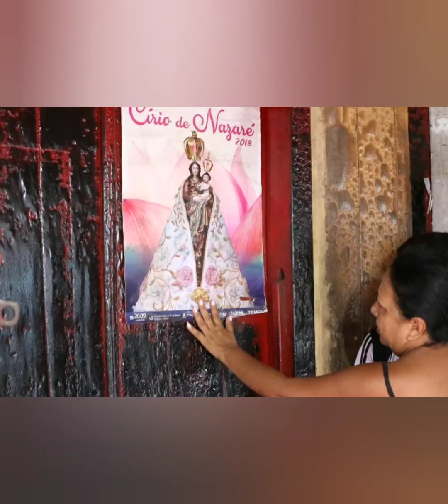OFÍCIO DE NOSSA SENHORA - Pe. Gabriel Vila Verde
Ofício e Ladainha de Nossa Senhora. Voz: Padre Gabriel, Ana Lúcia e Rosário. Teclado: Pe. Gabriel.